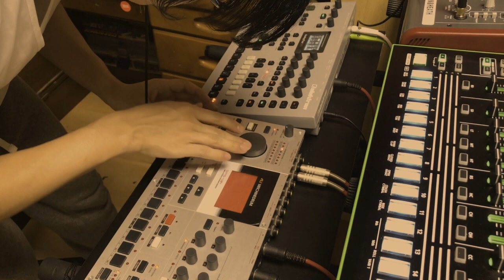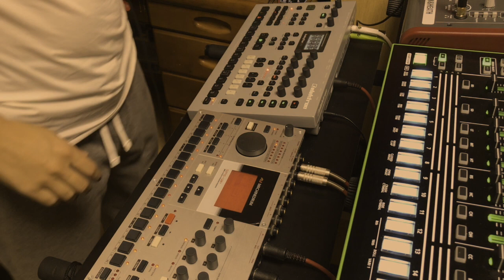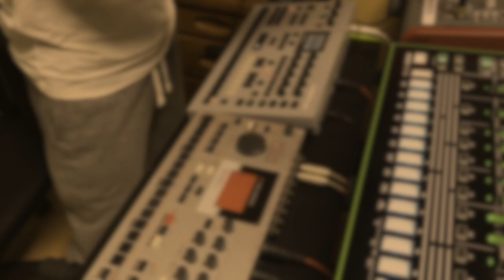Red Wing Dub Techno Session #10 Analog four MK2 and MachineDrum 【Hard Ware Only】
Equipment used

Analog four MK2:Chord×3 and Bass

MachineDrum SPS UW MK2+Drive:ALL Rhythm

ALLEN&HEATH ZED Sound Control

I Love Grad_U Style Dub Techno
I Love Luss style Dub Techno
I Love giriu dvasios Dub Techno
I Love Dub Techno
I Love Analog four MK2
I Love MachineDrum
I Love Elektron
I Love Roland